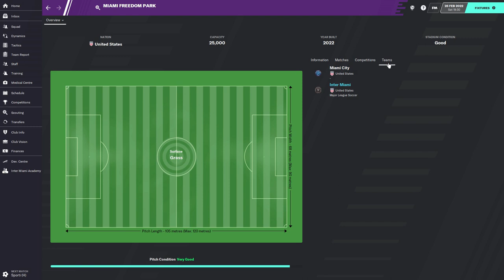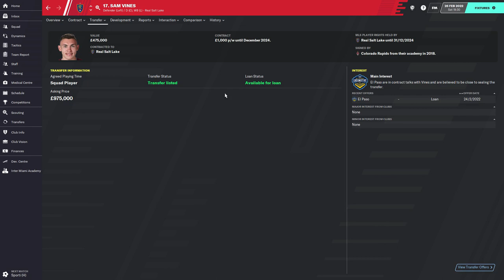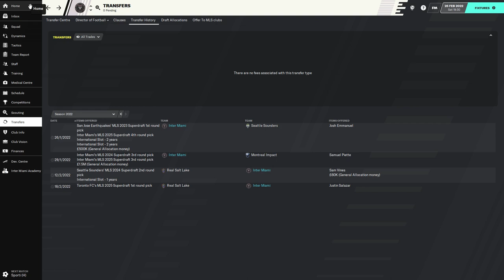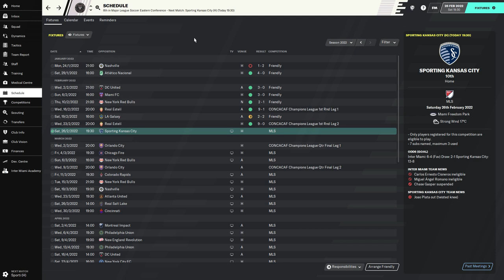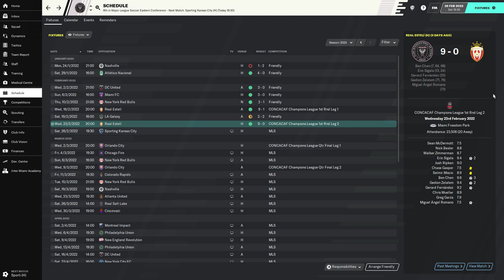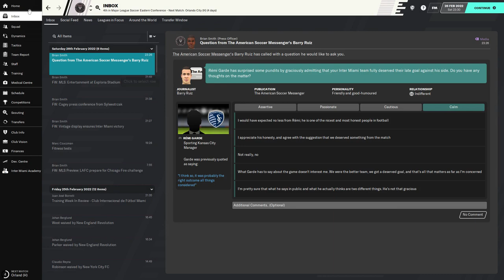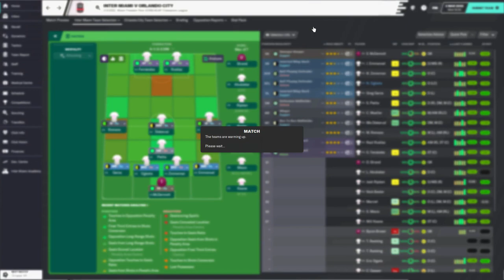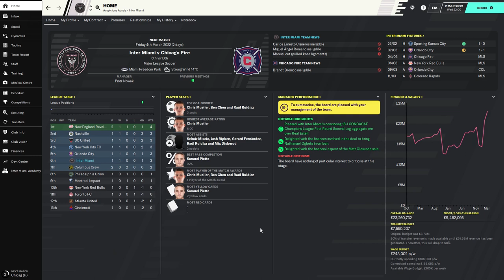Football Manager 2020 | Inter Miami - Episode 18 (FINALLY MOVING IN TO MIAMI FREEDOM PARK)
Inter Miami is one of the newest expansion teams in the MLS and will be my next series for Football Manager 2020. This new franchise was created by the legendary David Beckham and he has been backed by a Bolivian billionaire! Join me on this new journey as start our series from scratch and let's see if we can win the MLS and perhaps even the CONCACAF Champions League!